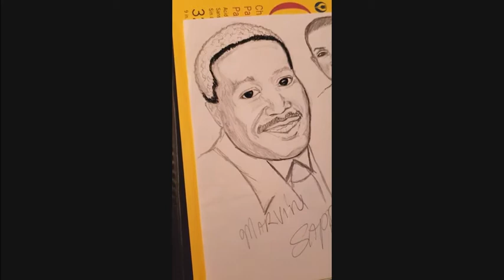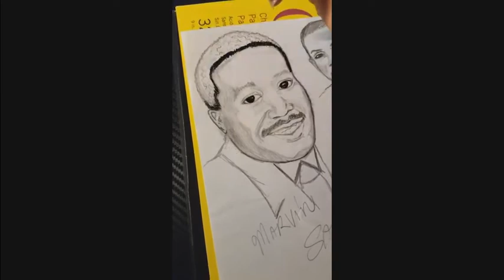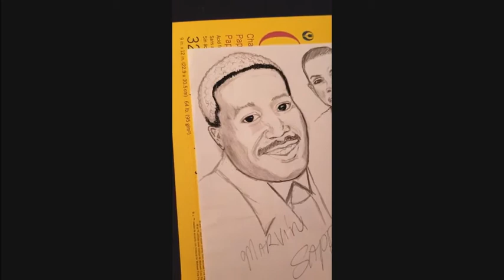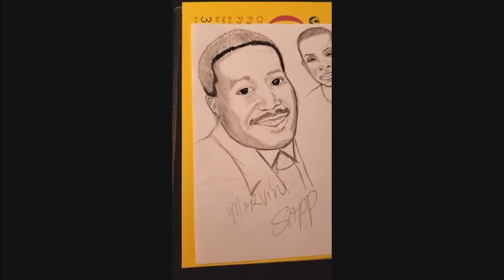MARVIN SAPP ENHANCED BY LEONA CATLETT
In this video you will see a an old sketch of Marvin Sapp that is enhanced by Leona Catlett using charcoal pencils and blending stumps. Cotton Balls are also used to give the image a soft life like effect. Please enjoy the video as the music by Marvin Sapp plays. All credits to Marvin Sapp.